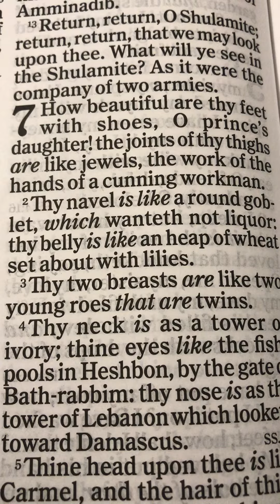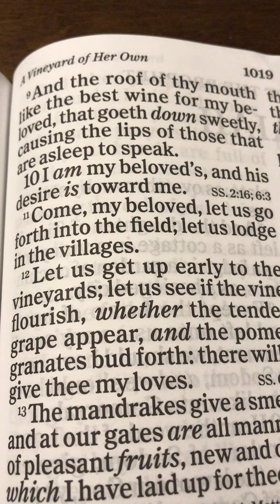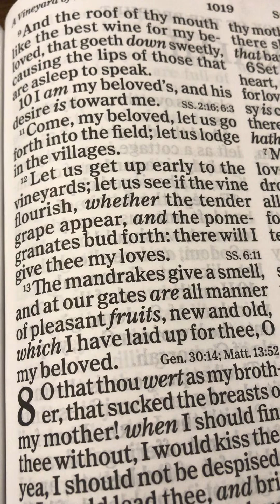The book of the Song of Solomon Chapter 7